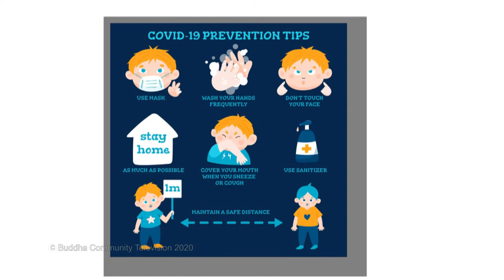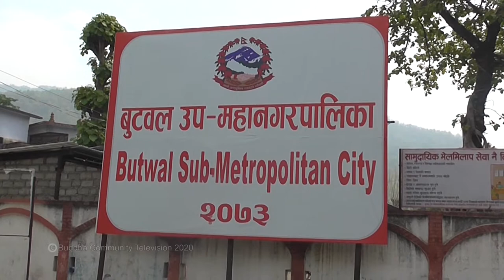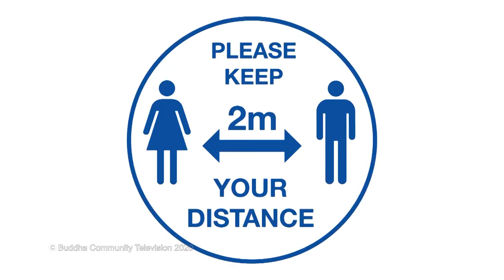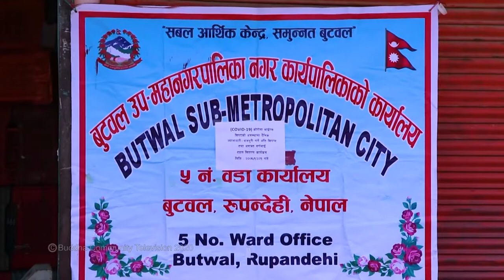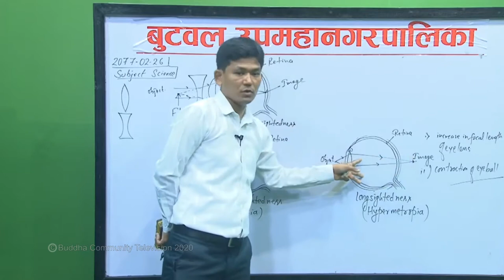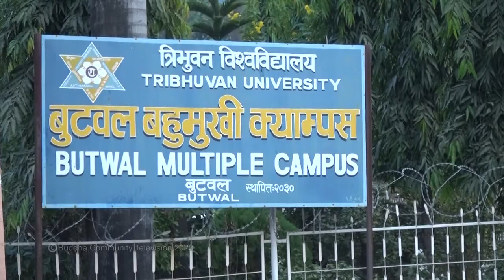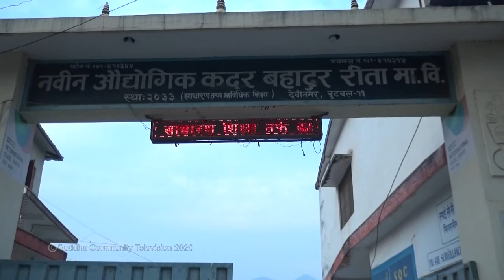आर्थिक हव बन्दैछ बुटवल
हाम्रो बुटवल हाम्रौ गौरव
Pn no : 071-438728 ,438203